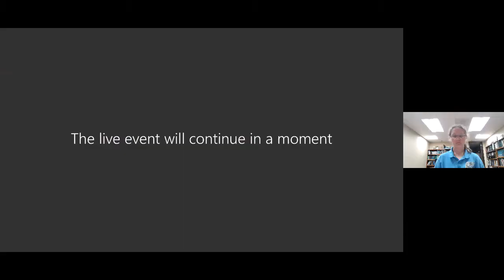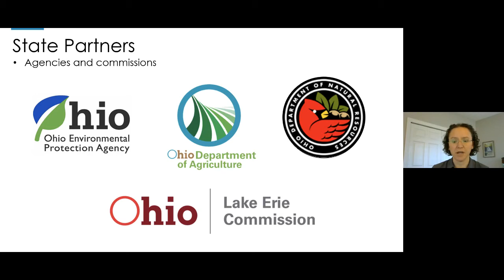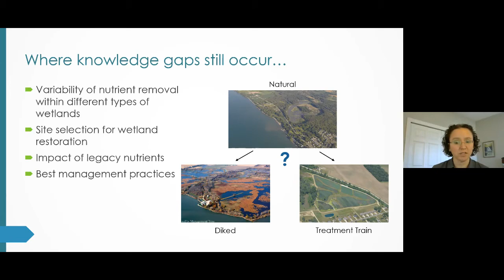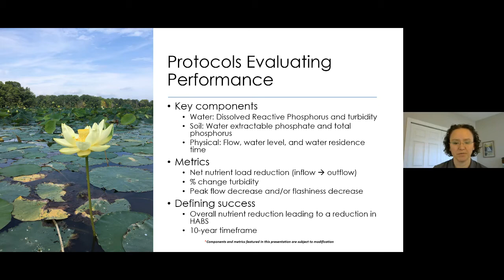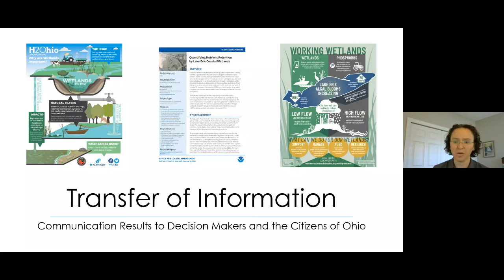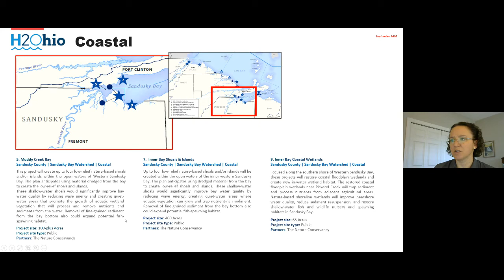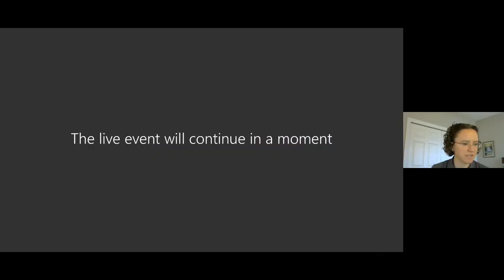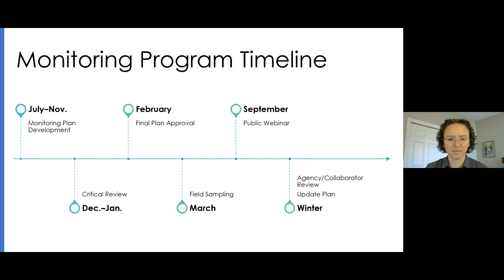Old Woman Creek Brown Bag Series: H2Ohio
In this brown bag series video from Old Woman Creek we learn about the H2Ohio program and what it's doing to improve water quality in Ohio, and especially in Lake Erie.